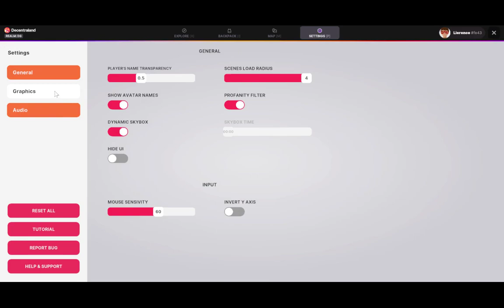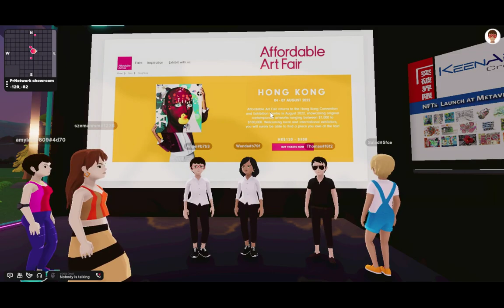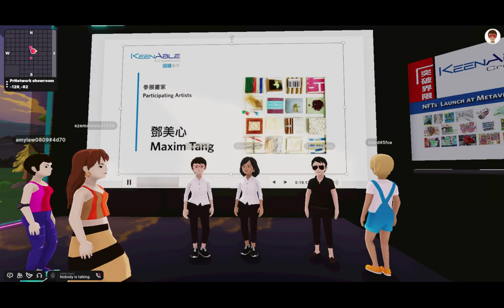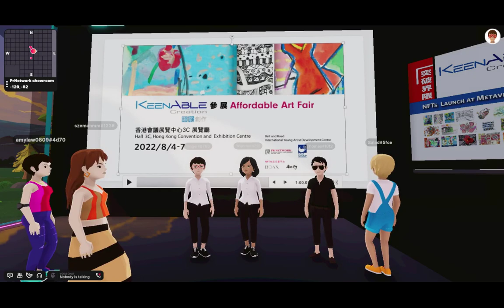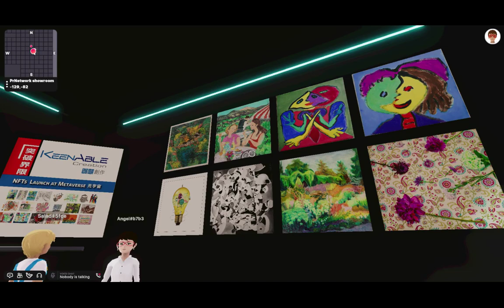「顯能創作」@Decentraland推出 特殊藝術家NFT畫作系列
「顯能創作」是Affordable Art Fair 2022大會的慈善伙伴，本著「特殊藝術、薪傳、育成」為使命，積極推廣特殊藝術，首次為旗下特殊藝術家推出 NFT藝術作品系列共35款，包括國際著名特殊藝術家高楠及廖東梅，「顯能創作」創作總監鄧美心及客席導師周怡明以及12位「顯能創作」工作坊畫家。這些NFT藝術作品系列於本地兩大NFT作品交易平台BOAX 及 Artify發售，所有銷售收入除部份撥捐機構營運資金之外，其餘將回饋參與的「顯能創作」特殊藝術家和工作坊畫家。

贊助機構：Belt and Road International Young Artist Design Centre、Hop Yuen Charitable Foundation、PR Network、BOAX、Artify、Easy Group、Tenet Limited、Six Degrees

元宇宙直播發佈會技術支援：Popsible Limited